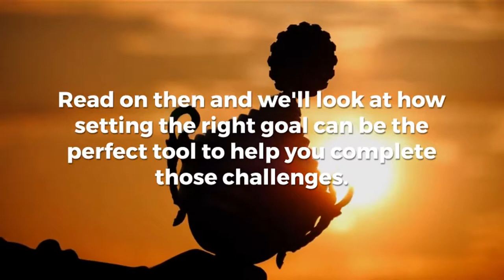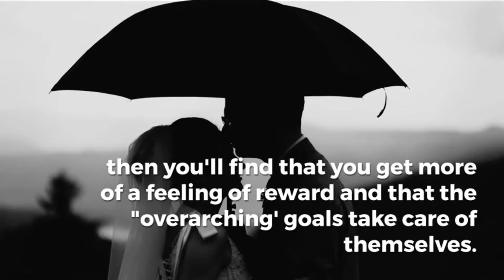Challenge Yourself to a New Weight Loss Goal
Setting goals is a fantastic way to motivate yourself, regardless of what it is you're trying to achieve. Of course what you're trying to achieve is a goal in itself but setting shorter goals gives you something that you can aim for in a shorter term and that then means you get the satisfaction of feeling as though you're making progress as you tick things off of your list.

This is why 'gamification' works so well as a way to motivate yourself through challenges. This means turning an objective into a game that you can score yourself on. This feedback loop provides incentive and reward and helps you to measure your improvement.

The only problem? Not many people know how to set goals. Read on then and we'll look at how setting the right goal can be the perfect tool to help you complete those challenges.

The Hallmarks of a Good Goal

How can a goal be either 'good' or 'bad'?

Well, a bad goal would be something that was a) out of your control and b) too distant to be useful.

This is actually what most resolutions and weight loss goals look like. If your goal is to 'lose 30lbs by 2017' then your goal is both somewhat out of your control and too distant and vague. Losing 30lbs is an ambitious goal but even if you had a smaller target, you can't guarantee you'll ever do it. Different people respond differently to different training and that means you could work really hard for the next two years and not see any results. Most likely you'd give up long before then after becoming disheartened. Not much use!

Instead then, try a goal like this: "I will exercise three times a week for the next 3 months". This is a goal that is now incredibly achievable because it's so much nearer. At the same time, it's a very binary thing that you can either complete or not - and it's entirely down to you whether it happens.

If you focus on smaller, tightly controlled goals like this, then you'll find that you get more of a feeling of reward and that the 'overarching' goals take care of themselves.